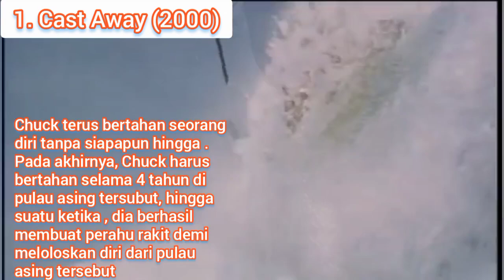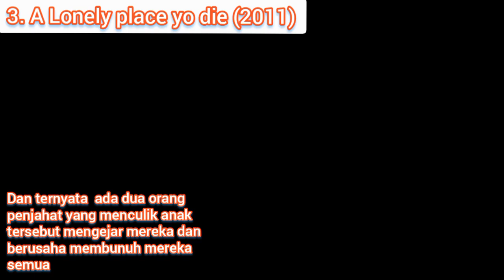6 film petualangan menegangkan sekaliagus haru